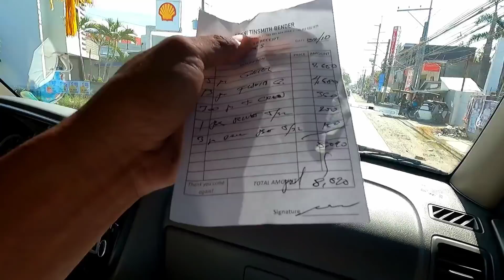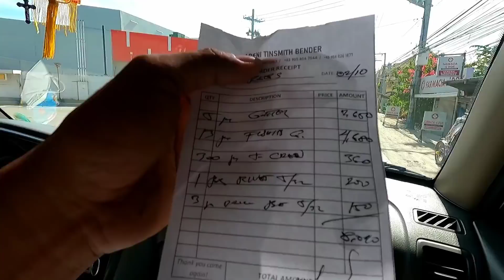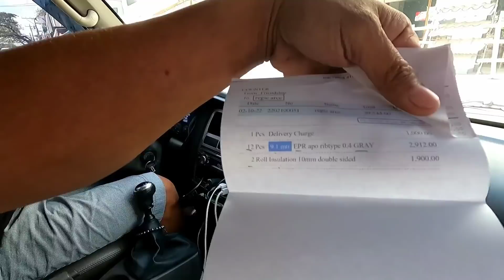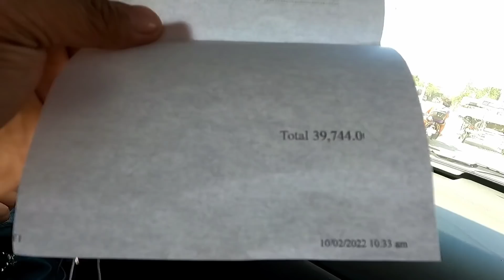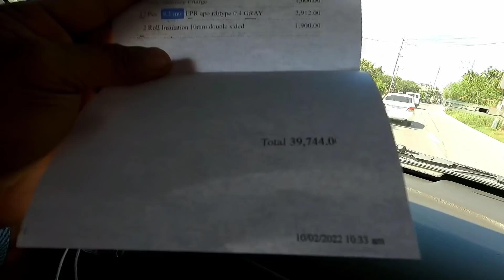MAGKANO KAYA ROOFING MATERIALS KMTV DREAM HOUSE+Nakatayo NA MGA POSTE SA BAMBAN PROJECT